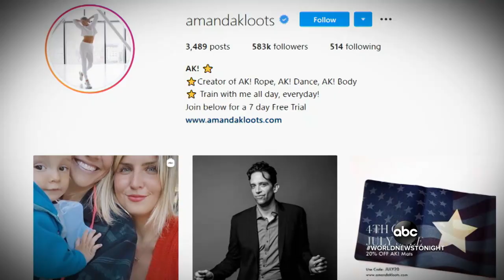Celebrating Nick Cordero | WNT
A virtual tribute to one of their own, Nick Cordero was honored by his fellow Broadway stars, family in an online memorial.